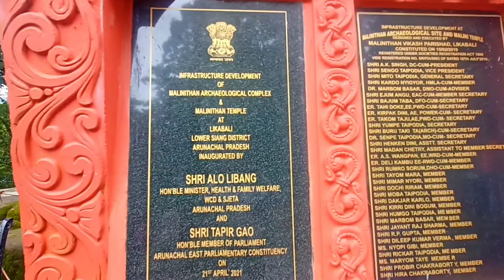Malinithan & Rukmini mondir Today Visit Theis please// Likabali//arunachal pradesh//15 AUGUST Ride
Rukmini was born

X

in Kaundinyapur of Vidarbha (today's Maharashtra) and a royal princess of Vidarbha Kingdom. The daughter of a powerful king Bhishmaka who ruled from Kundinapuri. She is the goddess of love, devotion, courage and mercy. She is called laadli or laadobai in Kaundinyapur.

The Mishmi people of Arumanchal Pradesh believes that Rukmini-Chief Consort of Lord Krishna belonged to their tribe. [3] The plays and dances on 'Rukmini Haran' are common. There is a legend that Lord Krishna asked the Mishmi people to cut their hair as a form of punishment for not allowing him to marry Rukmini. Due to this Idu-Mishmi people are also called "chulikata" (chuli-hair, kata- cut). [4]

Rukmini was the princess of Vidarbha Kingdom. Krishna heroically carried away Rukmini, as per her wish. and eloped with her as they loved each other and to prevent her unwanted marriage to Shishupala arranged by her brother Rukmi. Rukmini's love and affection towards Krishna are contrasted against the material wealth of her co-wife Satyabhama. in the tale of Tulabharam. She is venerated especially in temples in Dwarka and Pandharpur.

Goddess Lakshmi is forever united with the Lord. With Rama. She becomes Sita. when He is Krishna, she is Rukmini. In all the expansions of Narayan. Lakshmi is inseparable from Narayana. (Vishnu Purana 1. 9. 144)